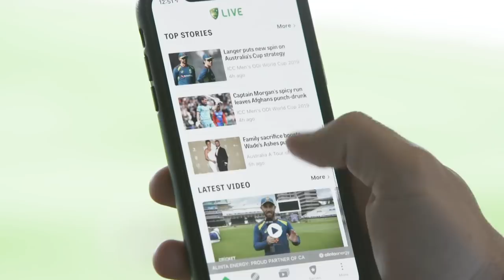HCL-Cricket Australia Partnership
HCL Technologies (HCL) and Cricket Australia (CA) have announced a multi-year partnership, with HCL being chosen as the Digital Technology Partner of CA.

HCL will help the Australian cricket’s governing body provide an elevated and immersive digital experience to cricket fans, players, partners, employees, and volunteers across the country and around the world, through CA’s digital offerings.

HCL will implement its Scale Digital methodology to enable Cricket Australia to unite and inspire their cricket community through advanced digital platforms.

Cricket Australia selected HCL Technologies following an extensive search for a trusted digital partner that has proven credentials in enabling digital transformation journey for leading global businesses, enhancing ecosystem orchestration, improving business agility and delivering unique experiences to all users and stakeholders.